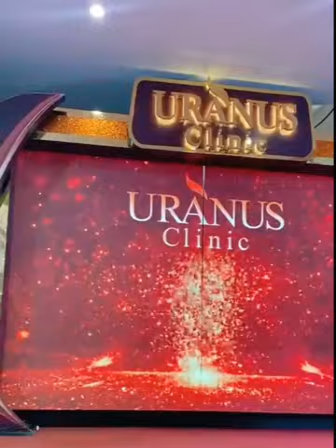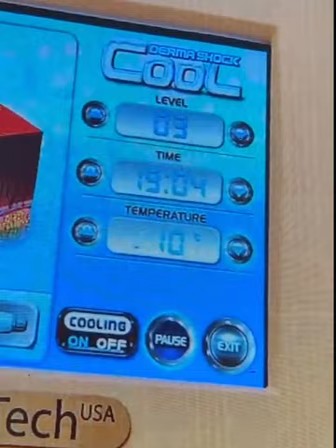Full Event| Film Thanapat in Uranus Event 28.01.23